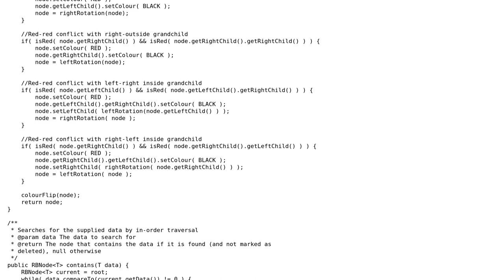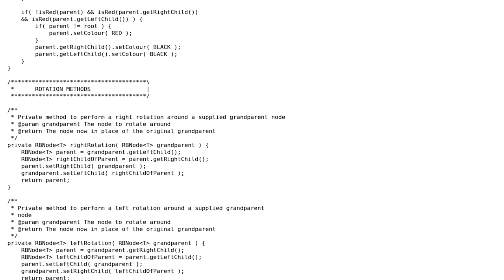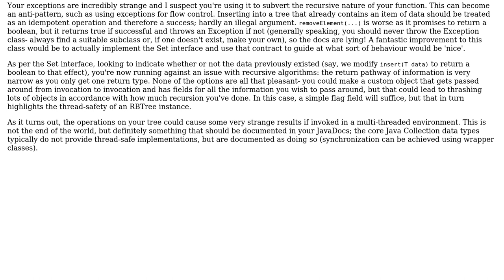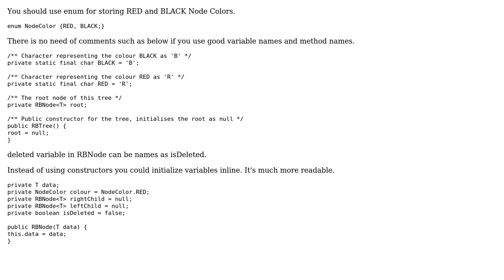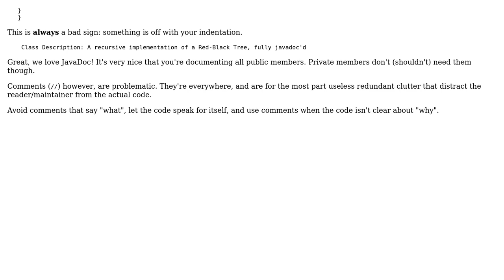Recursive Java Red-Black Tree (4 Solutions!!)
Recursive Java Red-Black Tree

With thanks & praise to God, and with thanks to the many people who have made this project possible! | Content (except music & images) licensed under CC BY-SA | Music | Images & others | With thanks to user tmck-code user ratchet freak user Mathieu Guindon user JavaDeveloper user Danikov and the Stack Exchange Network Trademarks are property of their respective owners. You are responsible for your own actions.